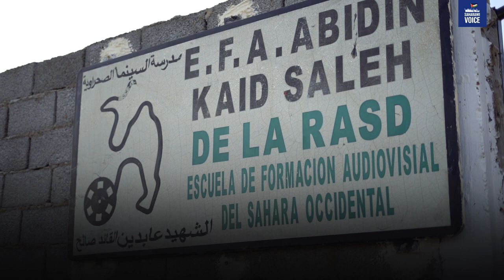Tiba Chagaf: Meet a Saharawi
Tiba Chagaf is the Saharawi national director of Cinema and Theater. We sat with him to talk about cinema festival, film school and the challenges they are facing to achieve Saharawi Cinema goals.